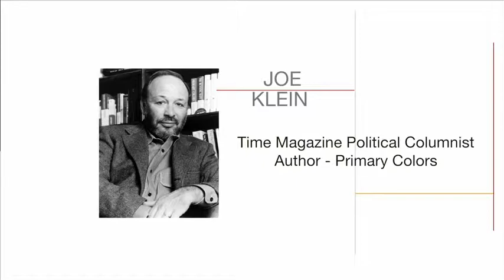Joe Klein: "My Life As..."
December 6, 2012 - Time Magazine's Joe Klein speaks as part of the Stony Brook University School of Journalism's "My Life As" speaker series.

Joe Klein is a political columnist for TIME magazine and published
author. Klein is known for his book Primary Colors, a roman de
clef about Bill Clinton's presidency that was originally published
anonymously. In 2004, Klein won the National Headliner Award for best magazine column.

“My Life As” is the Stony Brook University School of Journalism major lecture series, in which top journalists describe how they discovered their passion and answer questions from students. Since 2007 more than 100 journalists have travelled to Stony Brook for the event.